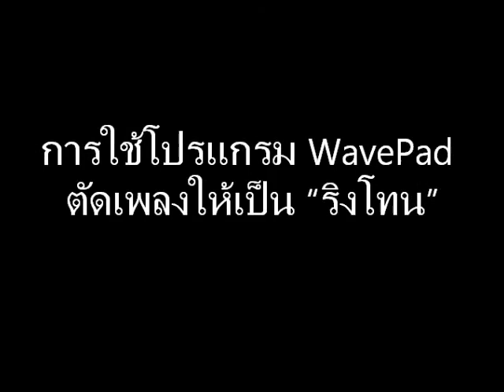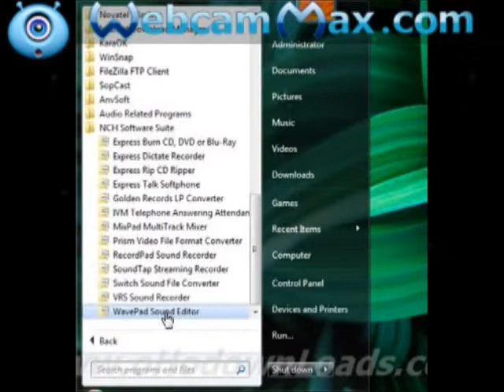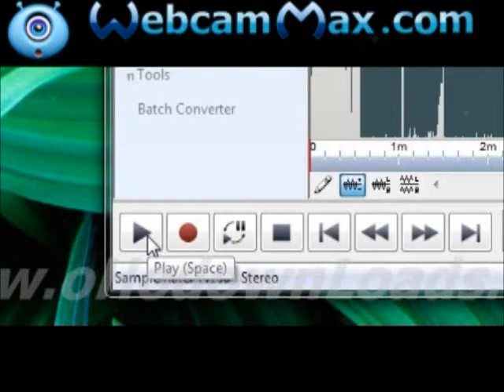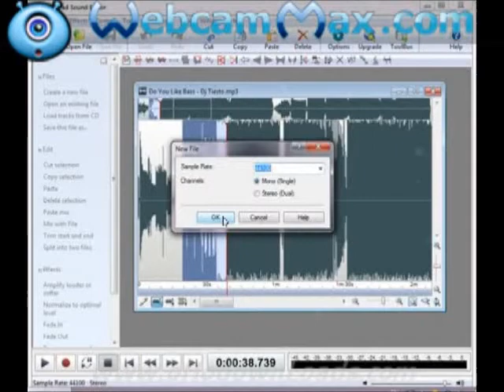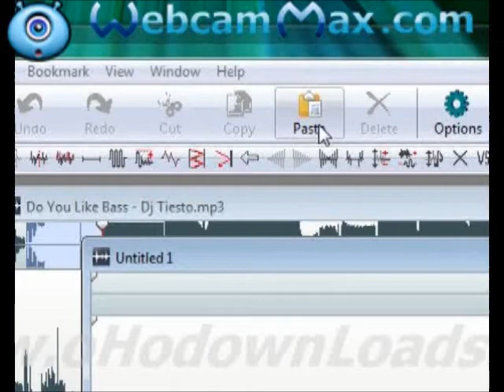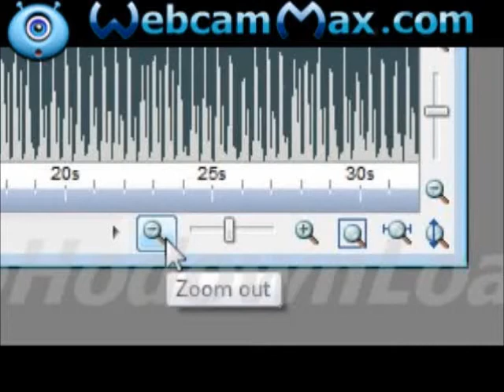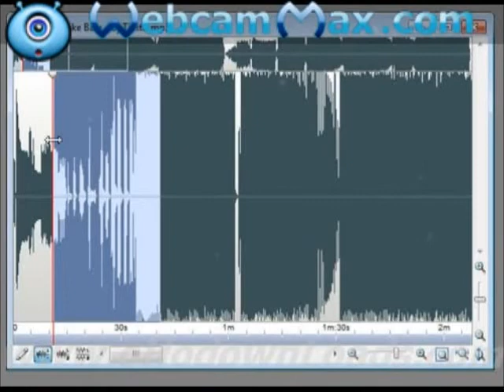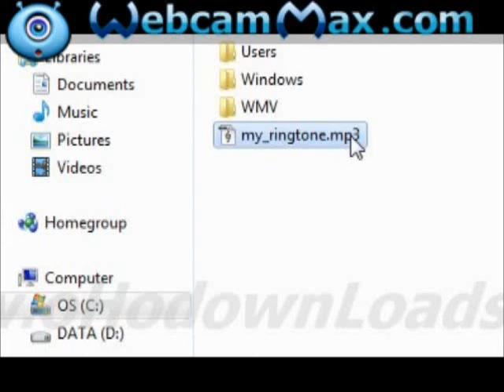โปรแกรม WavePad ตัดเพลงเป็น "ริงโทน"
เป็นวิธีการใช้โปรแกรม WavePad ตัดเพลงให้เป็น "ริงโทน"